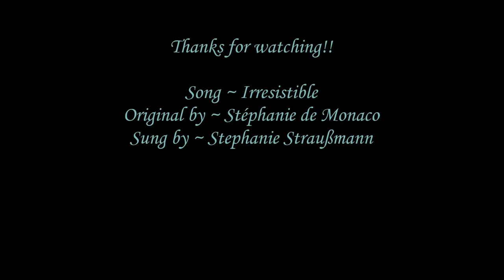Irresistible - Me singing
Hey there - I got lasered! Yeah, it was sooo interesting! And just for seconds a bit painful, but really just a little bit. Not to compare with headaches for days! Or heartaches XD
I wanted to sing a new song earlier, but I mustn't cover my eyes with make-up for 2 weeks, it was HORROR! Just my eyelid line I wanted to draw, but nope, not allowed because of lasering the eyes. But it was worth it, now I can see 120 % - just the price was really hard ... well and because of being without my eyelid line I couldn't record videos in my vacation, and that was that. I still must be careful with my eyes, I guess ... so no mascara yet, but that's okay :3 I said to my doctor: "Ich vermiss doch nur den Strich" and Strich may be the meaning of eyelid line but can also mean something different (won't tell you what) and the doctor just said "Sie sind die erste Frau, die den Strich vermisst" ... took some seconds bis der Groschen fiel XD No need to explain or translate this XD
And I actually wanted to record an ukrainian song, thanks to Таня! But I wasn't able to find a really good instrumental yet ... :(

As you know I really sing other songs than these kind of pop songs, but I love this one so much that I need to record it ... I hope Stéphanie de Monaco won't be angry with me singing her song - she's the one my mother named me after :) Love our name :3 Even if it sounds less elegant in German